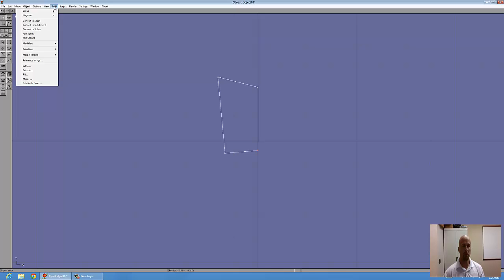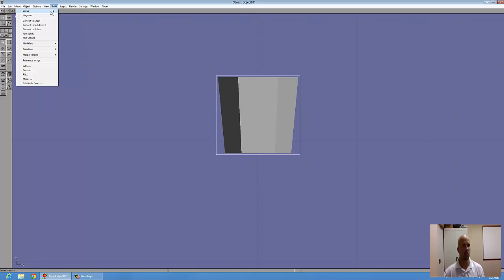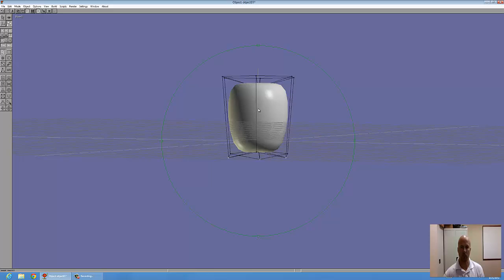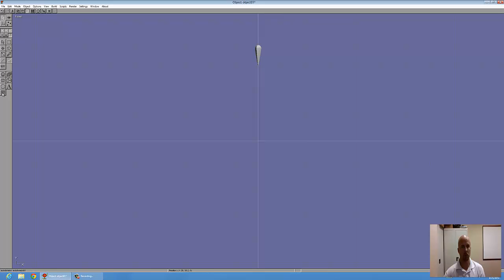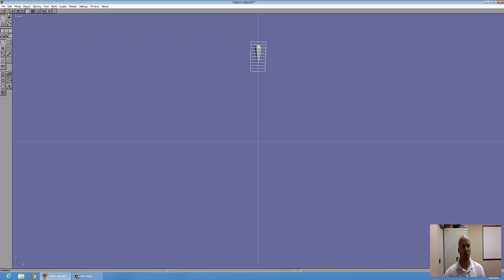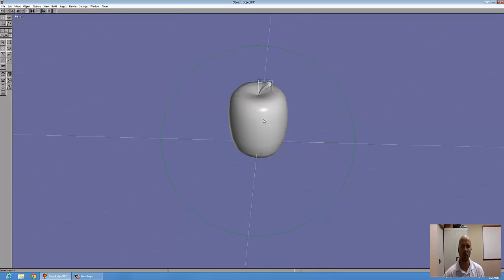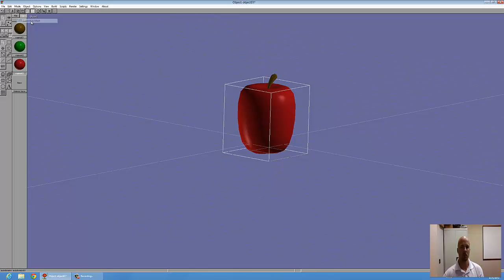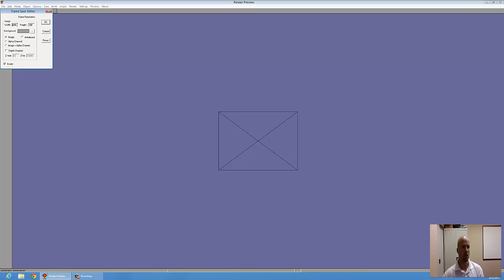Creating an Apple with Anim8or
Tutorial on making a 3D apple using Anim8or